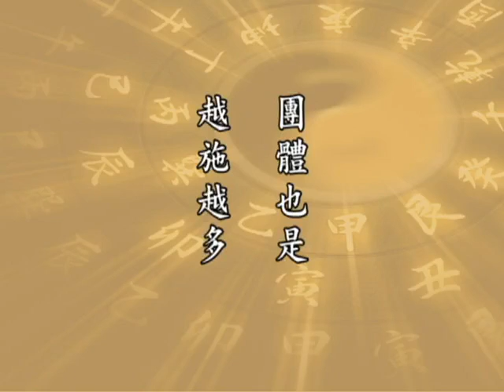太上感應篇 158